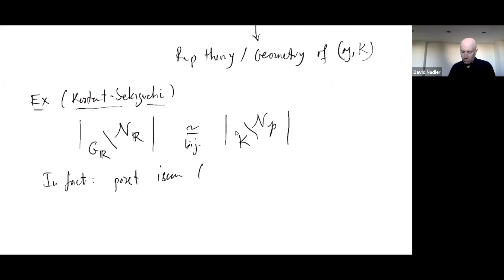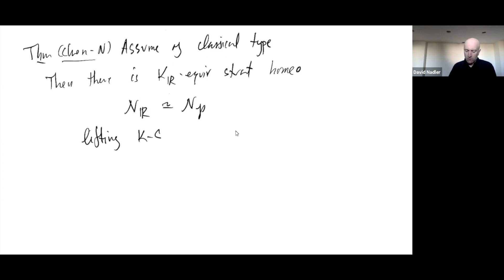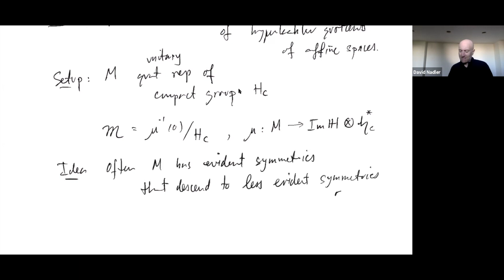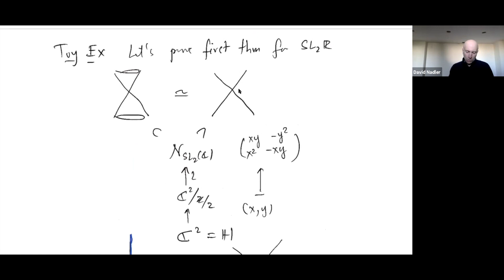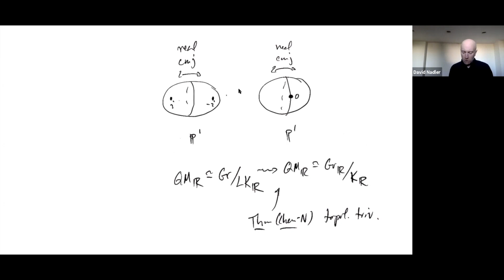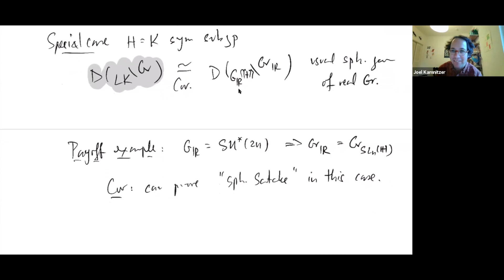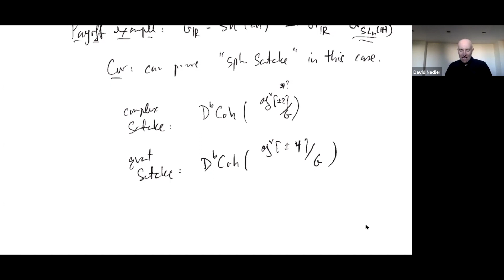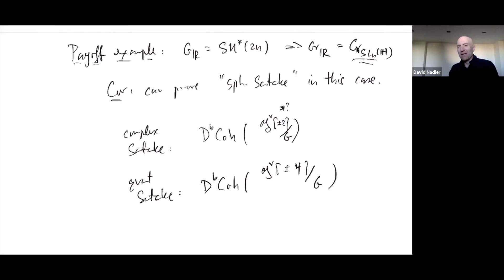Real and symmetric Springer theory - David Nadler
Virtual Workshop on Recent Developments in Geometric Representation Theory

Topic: Real and symmetric Springer theory
Speaker: David Nadler
Date: November 20, 2020